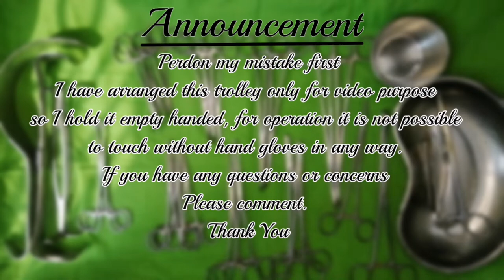Essential Instrument of Appendectomy Operation । অ্যাপেন্ডেক্টমি অপারেশনের প্রয়োজনীয় যন্ত্রপাতি